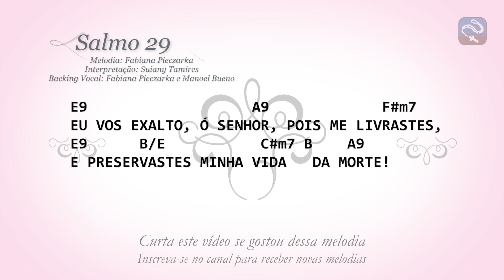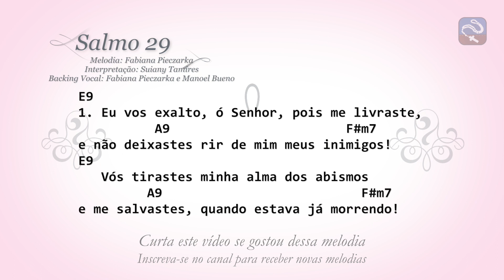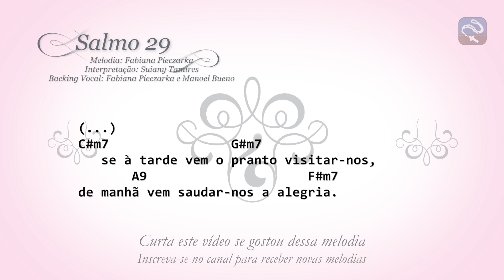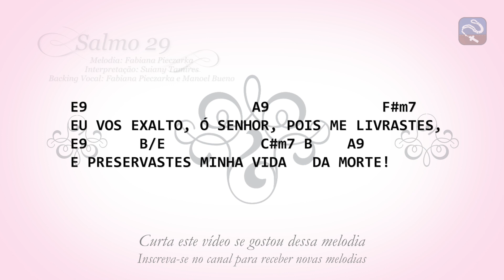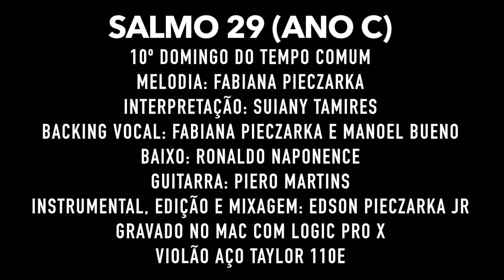SALMO 29 - EU VOS EXALTO, Ó SENHOR, POIS ME LIVRASTES (10º DOMINGO DO TEMPO COMUM - ANO C)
Melodia: Fabiana Pieczarka
Interpretação: Suiany Tamires
Backing Vocal: Fabiana Pieczarka e Manoel Bueno
Guitarra: Piero Martins
Baixo: Ronaldo Naponence
Instrumental e Arranjos: Edson Pieczarka Jr

INTRO: E9, A9, F#m9

E9                   A9             F#m7
EU VOS EXALTO, Ó SENHOR, POIS ME LIVRASTES,
E9      B/E           C#m7 B    A9
E PRESERVASTES MINHA VIDA   DA MORTE!

E9
1. Eu vos exalto, ó Senhor, pois me livraste,
          A9                       F#m7
e não deixastes rir de mim meus inimigos!
E9
   Vós tirastes minha alma dos abismos
         A9                          F#m7
e me salvastes, quando estava já morrendo!

E9
2. Cantai salmos ao Senhor, povo fiel,
          A9                       F#m7
dai-lhe graças e invocai seu santo nome!
E9
   Pois sua ira dura apenas um momento,
          A9                       F#m7
mas sua bondade permanece a vida inteira;
C#m7                G#m7
   se à tarde vem o pranto visitar-nos,
       A9                     F#m7
de manhã vem saudar-nos a alegria.

E9
3. Escutai-me, Senhor Deus, tende piedade!
          A9                    F#m7
Sede, Senhor, o meu abrigo protetor!
E9
   Transformastes o meu pranto em uma festa,
            A9                         F#m7
Senhor meu Deus, eternamente hei de louvar-vos!